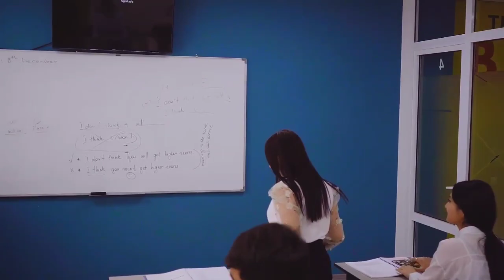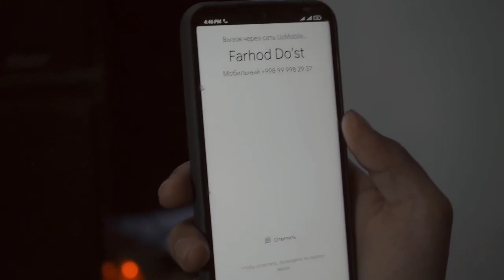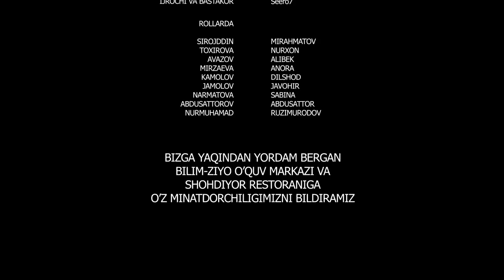Seero7 - Iymanib (Official Music Video)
Clipmaker: Ali Mukhitdinov
Musiqa muallifi: Seero7
Matn muallifi: Seero7
Musiqiy sayqal: Seero7